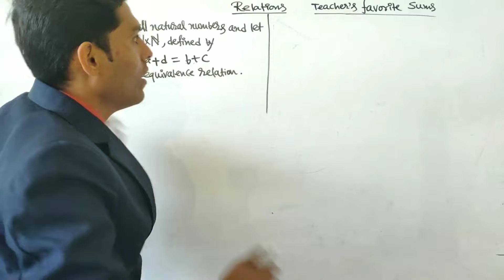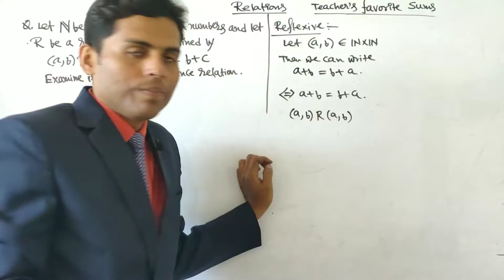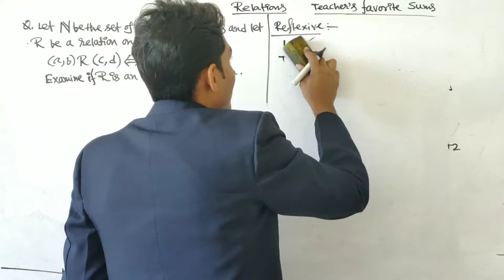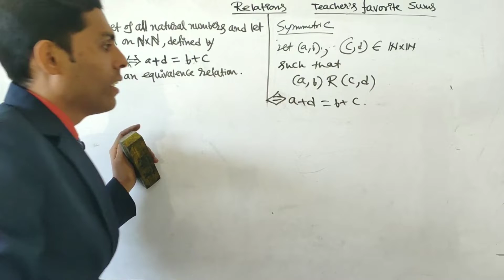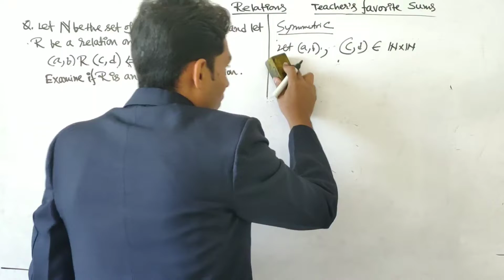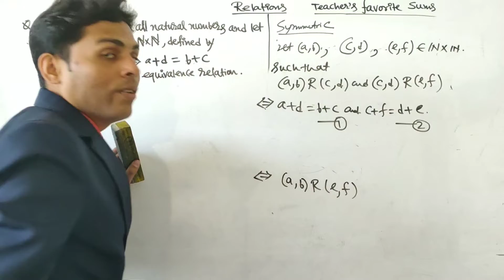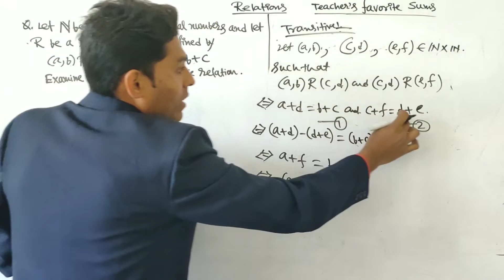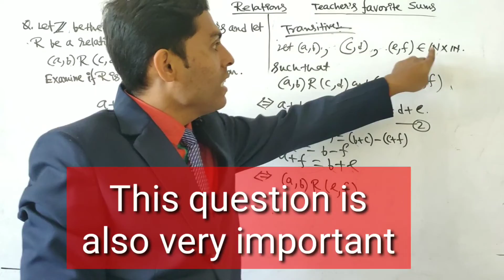Relations and functions part 11/ by Maji Sir